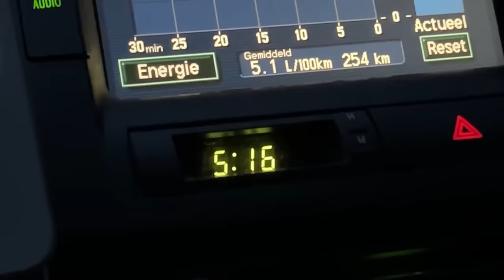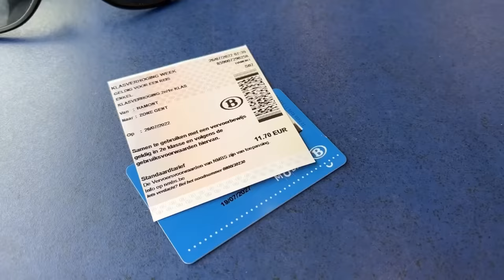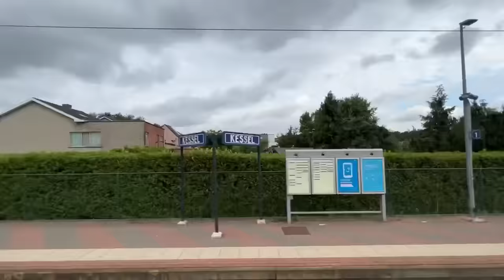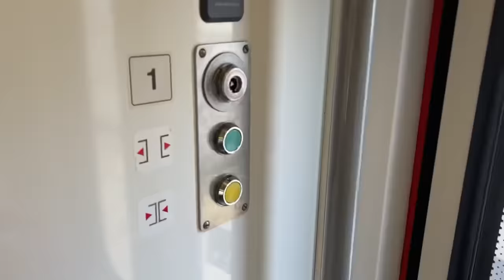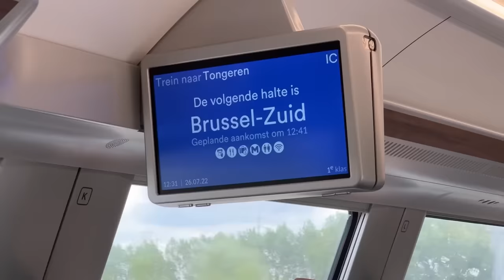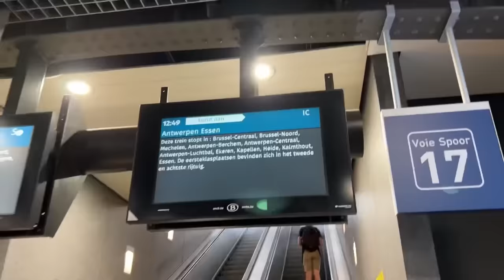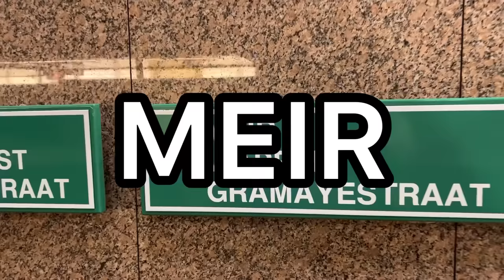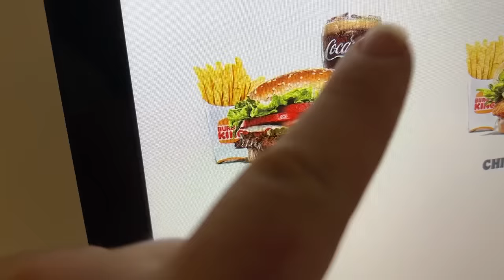Vanaf HAMONT met OBSCURE OUDE EN NIEUWE TREINEN door BELGIË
In deze editie van de Belgische zomertours met het Youth Unlimited abonnement beginnen we in Hamont, 6 kilometer van Weert af en vanuit Nederland niet bereikbaar met OV, dus we gingen met de auto. Dat er dan een sandwich van HLE 27 met een ram M4 en I10 voor komt rijden is helemaal genieten!